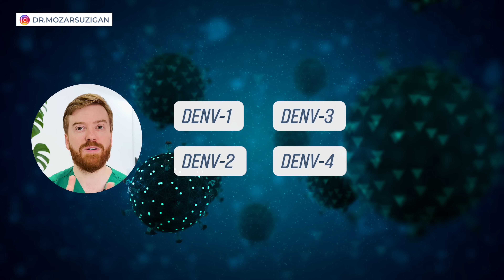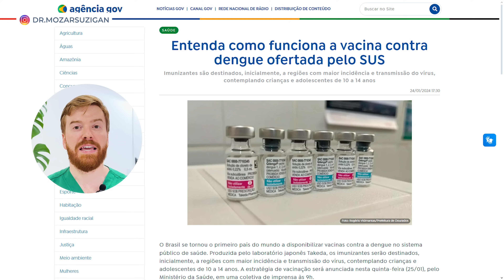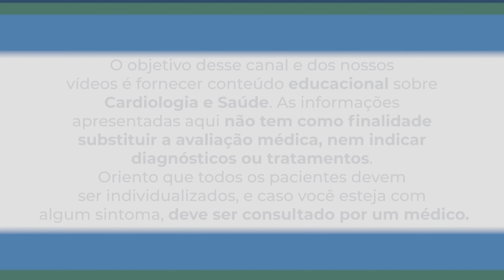Dengue Além da Febre: Mitos, Verdades e Tudo que Precisamos Enfrentar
A dengue é uma doença que vai muito além da febre. Neste vídeo esclarecemos as dúvidas mais comuns sobre esta doença que afeta milhões de pessoas ao redor do mundo. Explicarei desde como nos contaminamos, sobre os sintomas até a vacina.Este vídeo é essencial para qualquer pessoa interessada em proteger-se e proteger suas famílias contra a dengue. Seja você um profissional de saúde procurando atualizar seus conhecimentos, um educador buscando informações confiáveis para compartilhar com sua comunidade, ou simplesmente alguém preocupado com o bem-estar de sua família, este vídeo tem algo valioso para oferecer. Ao entender melhor a dengue, podemos tomar medidas mais informadas para prevenir e combater essa doença.

📚CAPÍTULOS:

00:00 Dengue Além da Febre: Mitos, Verdades e Tudo que Precisamos Enfrentar
01:06 Qual a causa da Dengue ?
01:33 Como a Dengue é transmitida ?
04:38 Quais os riscos para Dengue Grave ?
05:56 Quais os sintomas de Dengue ?
07:52 Quais os sinais de gravidade da Dengue ?
08:31 O que é Dengue Hemorrágica ?
09:41 Como é feito o Diagnóstico da Dengue ?
11:47 Como se proteger contra a Dengue ?
14:10 Vacina contra a Dengue

🔴 ASSISTA ESSE VIDEO: 10 Erros COMUNS que AUMENTAM a PRESSÃO

Obtenha agora o Manual sobre Hipertensão Arterial para Pacientes!
# Manual prático explicando em 12 capítulos tudo que um paciente deve saber para prevenir e tratar corretamente a Pressão Alta.